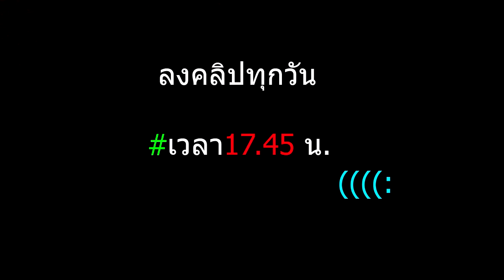คลิปเจ๋งๆ ดูเพลินๆ โครตสุดยอด!!! The Most Oddly Video In The World#47